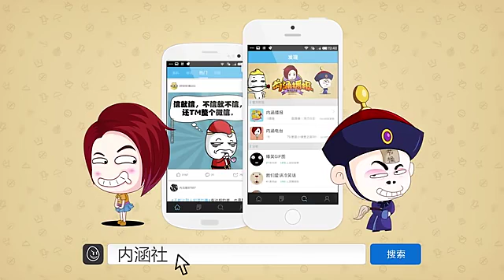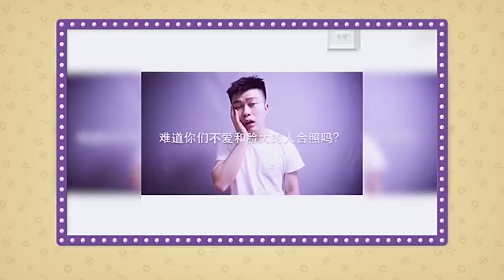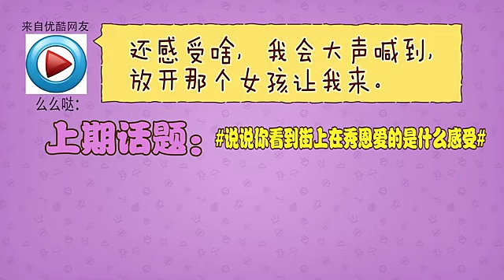内涵播报 全国唱歌最难听的几个人 用心聆听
全国唱歌最难听的几个人 用心聆听